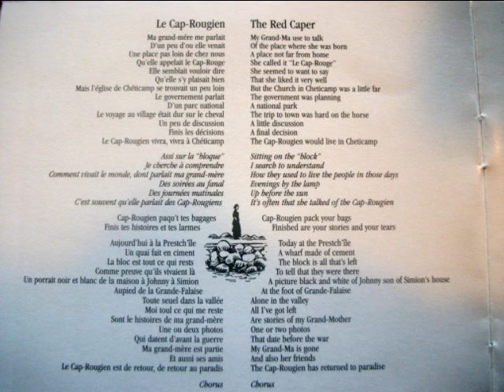Le Cap-Rougien by Andre Aucoin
The creation of a national park has some people displaced.